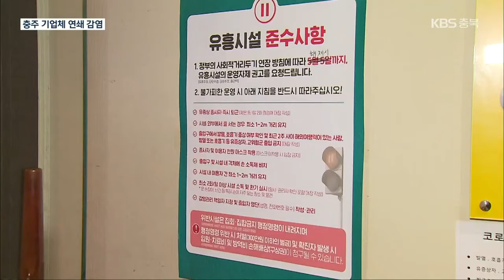충주 기업체 발 연쇄 감염 비상…“청주 노래연습장 집합금지 연장” / KBS 2021.06.10.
[앵커]

 충북에서는  코로나19 신규 확진자가 사흘 연속 두 자릿수를 기록했습니다.

 충주에서는 자동차 부품 회사에서  연쇄 감염이 확인됐고, 청주 지역 노래연습장에 내려졌던 집합 금지 행정 명령은 1주일 더 연장됐습니다.

 이만영 기자입니다.

 [리포트]

 충주의 한 자동차 부품 제조 회사입니다.

 어제 이 회사에 다니는 50대 외국인 직원이 코로나19 확진 판정을 받았습니다.

 앞선 지난 8일에는 이 50대 직원의 아내도 코로나 19 확진 판정을 받았습니다.

 방역 당국이 직원 460여 명을 대상으로 코로나19 전수 검사를 벌인 결과, 연쇄 감염이 확인되며, 누적 확진자는 불과 며칠 새 두 자리 수를 넘겼습니다.

 이 제조업체에서는 지난 1월에도, 직원과 가족 등 6명이 코로나19 양성 판정을 받았습니다.

 최근, 청주 지역을 중심으로 빠르게 확산하던 노래연습장 관련 연쇄 감염은 오늘, 다소 누그러졌습니다.

 청주시는 그러나, 지난 3일, 노래연습장 등을 대상으로 내린 집합금지 행정 명령을 일주일 더  연장하기로 했습니다.

 이에 대해 청주시는, 노래연습장을 고리로 한 확산을 막기 위해 불가피한 조치라고 설명했습니다.

 지난 2일, 청주시 내 한 노래연습장에서 시작된 연쇄 감염으로 현재까지 관련 종사자와 이용자 등  50여 명이 확진 판정을 받았습니다.

 한편, 오늘부터 충북에서도  얀센 백신 접종이 시작됐습니다.

 접종 인원은  30세 이상 예비군과 민방위 대원, 국방·외교 관련자 등 2만 2,477명으로, 오는 16일까지 사전 예약자를 대상으로 차례대로 이뤄집니다.